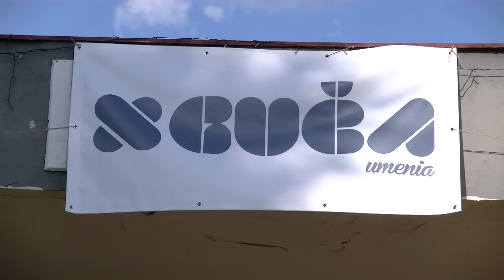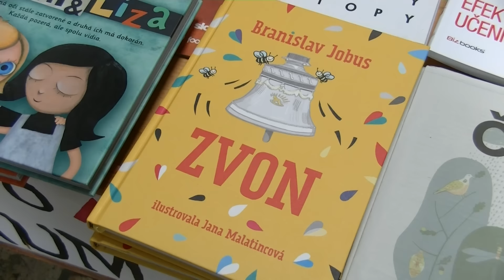Festival "GUČA umenia" vo Zvolenskej Slatine - Detva.TV